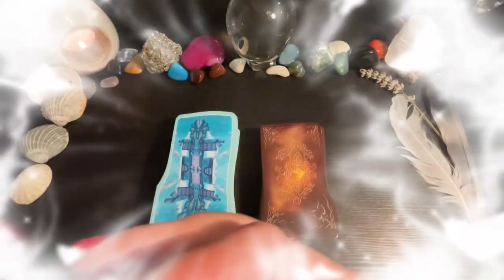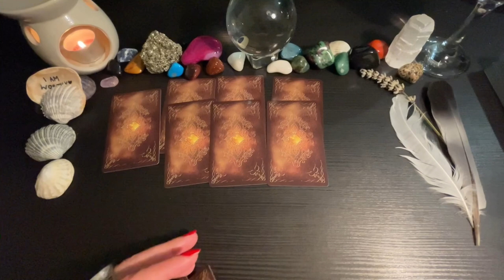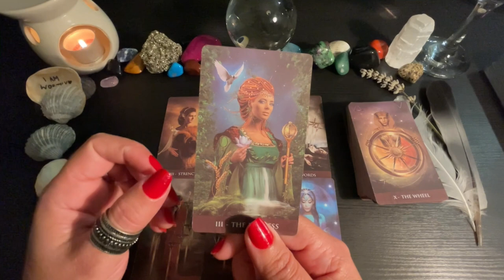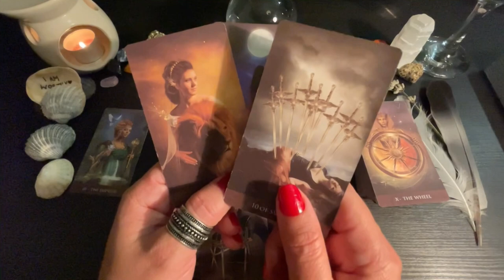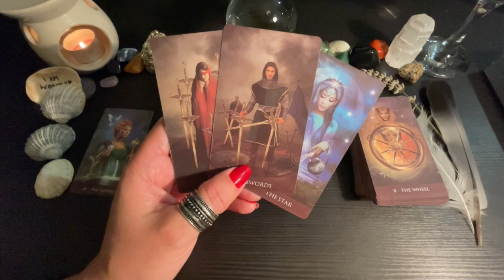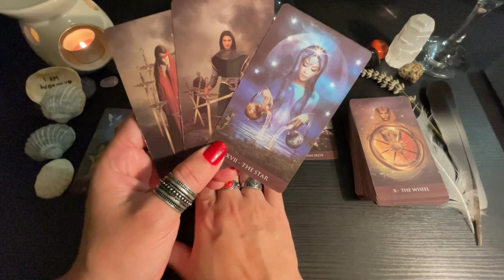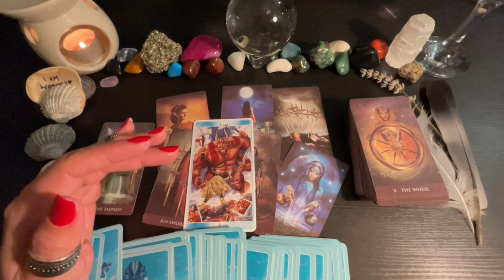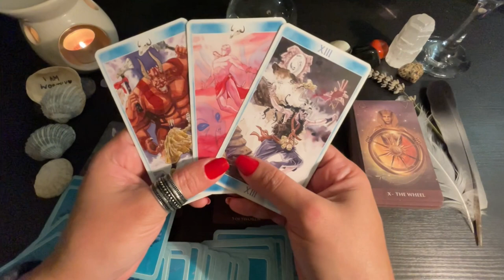♏️ Signo de Escorpião - LIBERTAÇÃO💫- A Cura chegando para a sua vida! Assista!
00:00 Introdução
01:17 Embaralhar das Cartas (Conexão)
02:32 Início da Leitura
16:54 Mensagem Final

🌟 Leitura Intuitiva para Escorpião ♏ - Revelando as Energias do Momento💫

🦊Bem-vindo ao canal Fox Tarot e Oráculos! Neste vídeo, mergulharemos nas energias intensas que envolvem o signo de Escorpião.

🦂 Escorpião, representado pelo símbolo ♏ e regido pelo elemento Água, traz profundidade e paixão. Prepare-se para uma exploração intuitiva das energias cósmicas que influenciarão a sua vida neste mês.

🔮 Nesta leitura envolvente, desvendaremos as mensagens das cartas, oferecendo insights para a sua jornada emocional, material e pessoal. Lembre-se de que esta leitura é atemporal, podendo ser aplicada sempre que sentir essa conexão.

💫 Lembre-se, esta leitura é coletiva, e cada um é incentivado a pegar para si as mensagens que se alinham com sua realidade e intuição. Se alguma mensagem não parecer se encaixar, não hesite em liberá-la de volta ao universo, confiando que a orientação certa chegará no momento certo. Você também pode conferir outros vídeos do nosso Canal que possam ressoar melhor com o seu momento!

🌌 Se você é um escorpiano ou escorpiana ou ainda tem alguém especial com esse signo em sua vida, este vídeo foi criado para você! Esteja aberto para receber orientações e dicas que poderão iluminar o seu caminho.

🎉 Este é um convite para uma jornada cósmica de autoconhecimento e crescimento. Juntos, vamos explorar as mensagens que o universo reserva para Escorpião.

Essas leituras são uma oportunidade de explorar questões específicas e receber orientações sob medida.